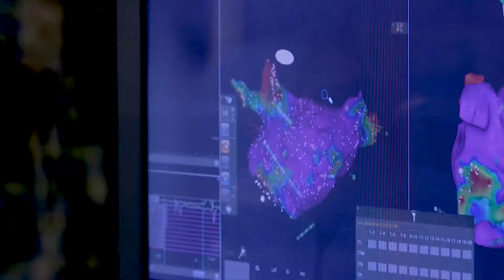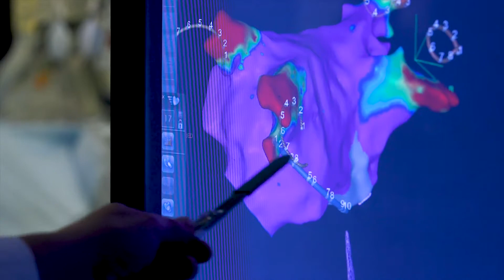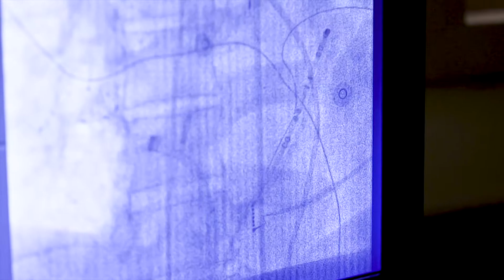Bruce's Atrial Fibrillation Story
Hear how the Hybrid Mini Maze procedure to treat Atriall Fibrillation gave Bruce a new lease on life.